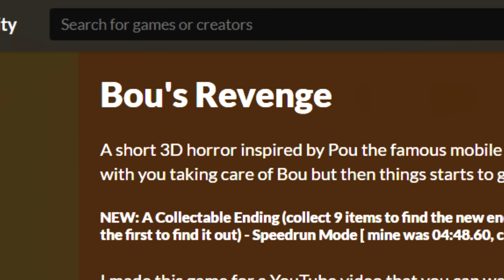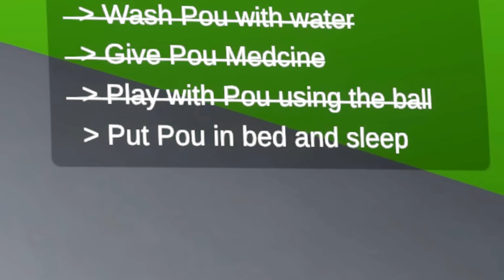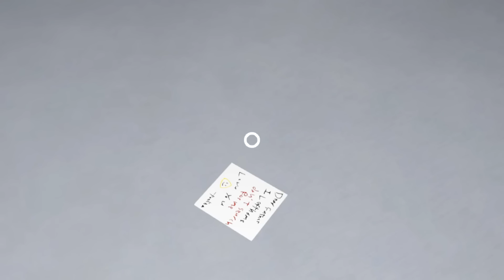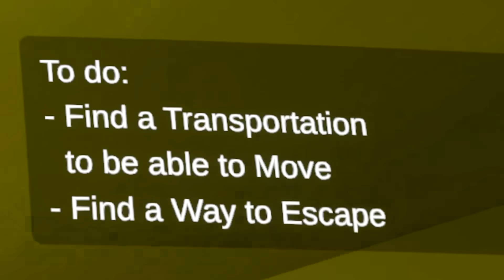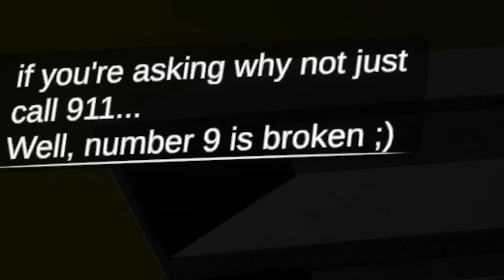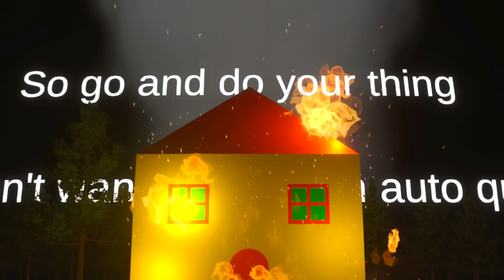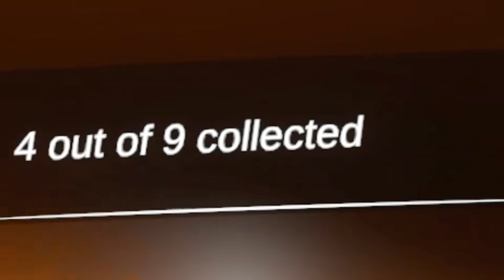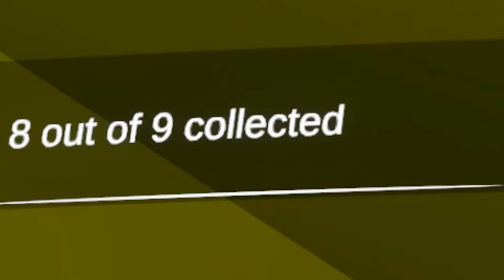ESTE NO es MI POU WTFF?!! | Bou's Revenge (TODOS LOS FINALES)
Hoy vamos a cuidar a un Pou, todo tranqui hasta que nos damos cuenta que este no es un Pou normal... este juego es muuuy raro jsajajj pero aun asi le saque todos los finales xdd

Like para mas juegos asi bien raros jajsjj :))

Bou's Revenge, Pou revenge, la venganza de pou, pou juego de terror, pou juego, español, isdiloo, diloo, diloh